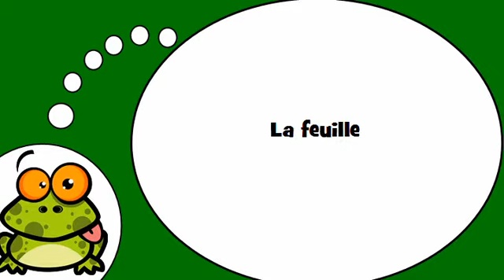Я учу французский = Отпуск и дерево